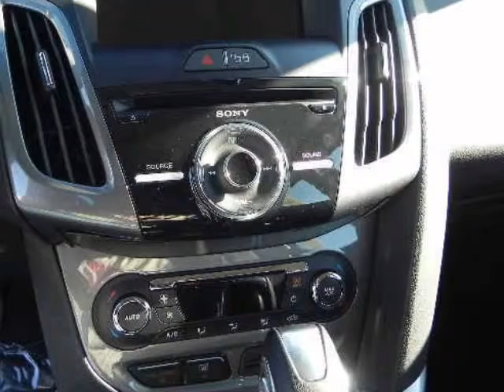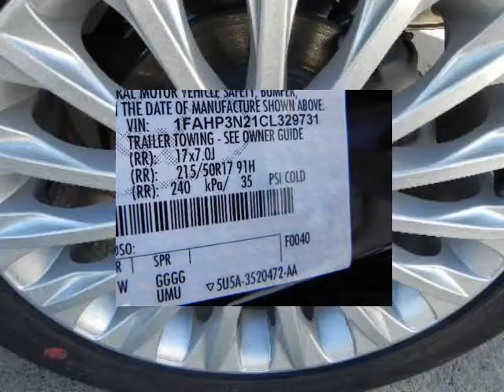2012 FORD Focus 5dr HB Titanium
2012 FORD Focus 5 Door HB TITANIUM
Stock Number: 54331
VIN: 1FAHP3N21CL329731

We think you will love this NEW 2012 FORD Focus 5 Door HB TITANIUM.We are proud to offer great financing options on new vehicles.